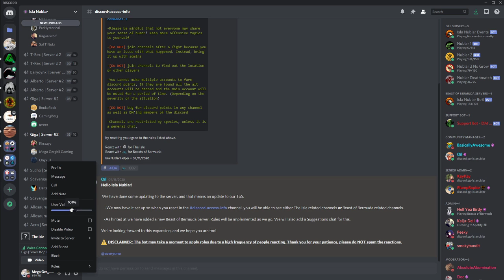giga twitch live stream pt. 2